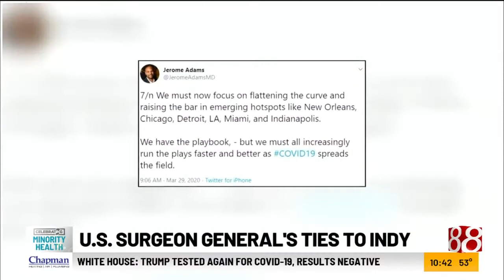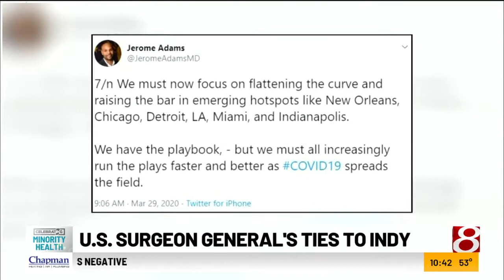Celebrating Minority Health Month: Dr. Jerome Adams